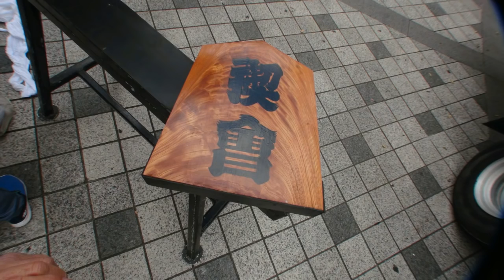28年 第40回 横須賀神輿ﾊﾟﾚｰﾄﾞ ナイス写真ｽﾗｲﾄﾞｼｮｰです。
千貫神輿　禊會です、　台輪五尺あります、担ぎ棒八メータ。
重量不明。製作年平成。
屋根（蕨手含む）約3m
高さ（擬宝珠から台輪の下まで）約4m
伝統薫るみこしパレードは、市内各所から集結した多数の神輿や山車が、
横須賀中央駅前から中央大通りを練り歩く、迫力満点のイベントです。
みこしは、ゲートを越えて米海軍横須賀基地内に入り、
基地内のクレメント通りを通ります。
威勢の良い掛け声とお囃子が、基地内に響き渡る、
日本の伝統行事とアメリカの雰囲気がマッチした
横須賀でしか見ることのできないお祭りを繰り広げます。